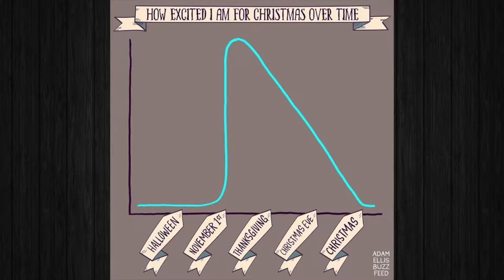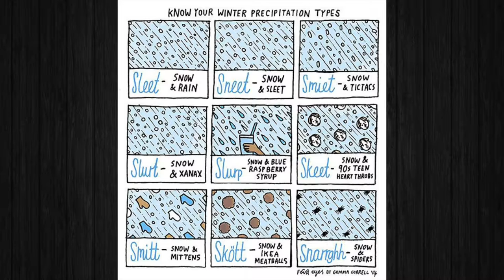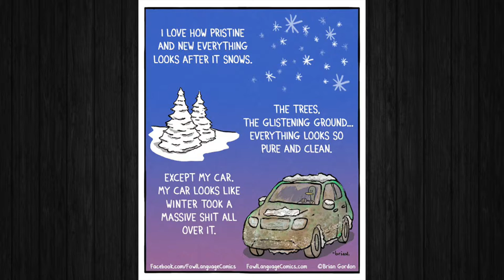Funny Comics About Winter Problems That Almost Everyone Will Relate To!! pt.2